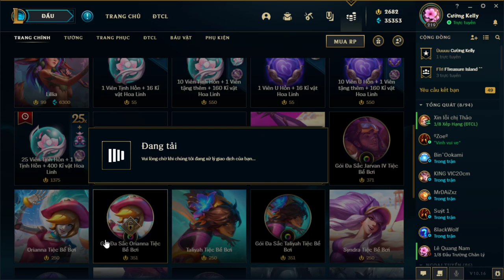XIN MẸ 1 TRIỆU MỞ X50 VIÊN U HỒN + VIÊN TỊNH HỒN VÀ CÁI KẾT BẤT NGỜ !